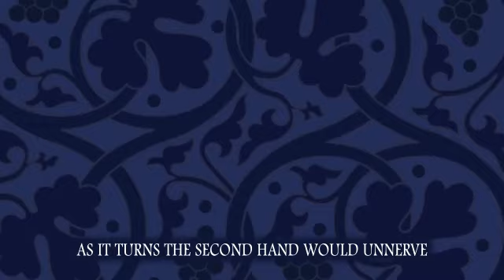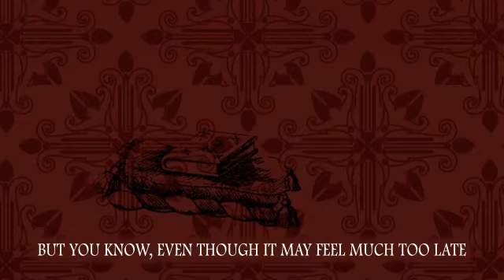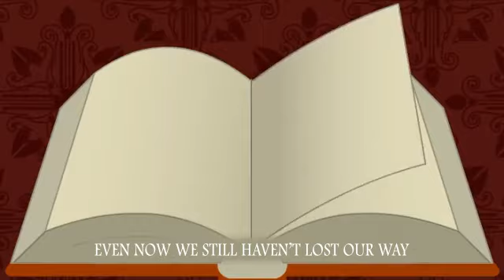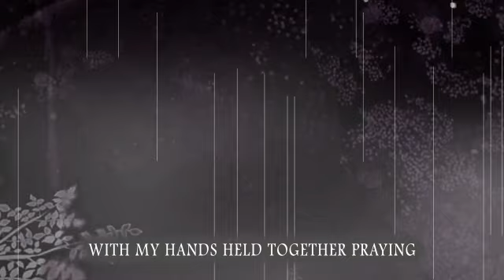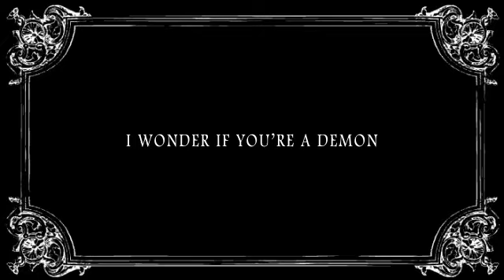Ryo & Mai ENGLISH - Handbeat Clocktower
i really wish mothy had uploaded a higher quality version of this pv, so sorry about the video quality lol... and sorry if you think the subbing is a little weird, i tried to hide the original text so it might look awkward in some parts!

anyway. love this song.

soo it's a little strange of me to do this, but i actually originally casted mai as milky eights like, a year ago... but synthv banks are a bit pricey and i'm a bit poor and i wasn't just going to buy someone to use once for the foreseeable future so like... i just decided to use mai. if it makes you uncomfortable, lets use some funny logic: i'm using mai for a miki character, yukina is the daughter of a miki character, therefore it's not too much of a stretch? lol

to be honest, i would've liked to use anri for this, but i'd rather not just use her lite bank and if anything, i want to use anri arcane when it comes out..but i dont want to wait that long 😆

ft. feng yi and yuma for the rin and len parts

ust by suzukiaen
translyrics by octofan
mixing, tuning, edits by me